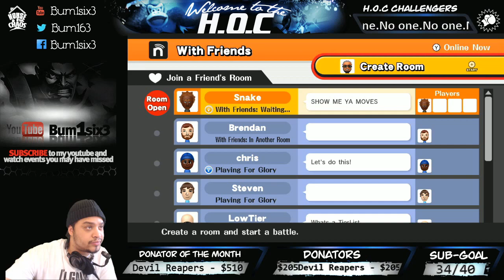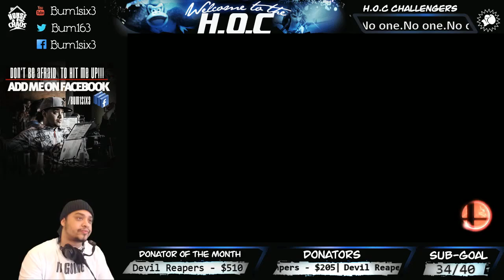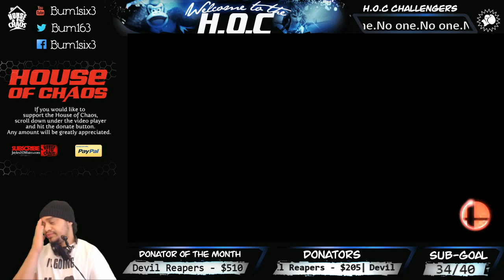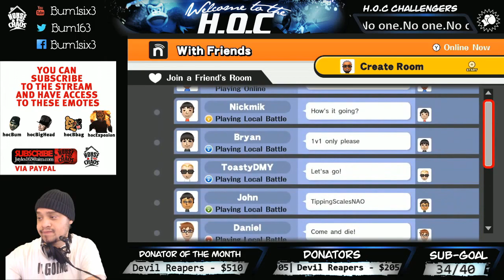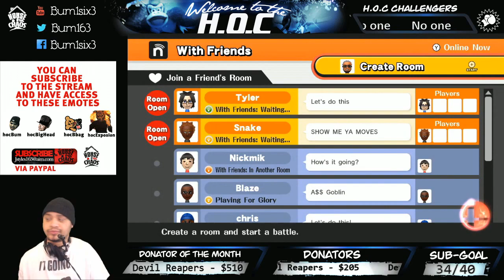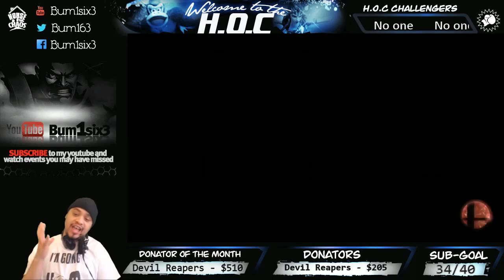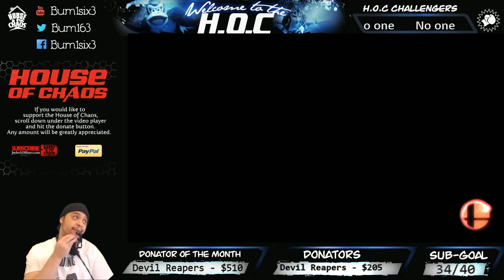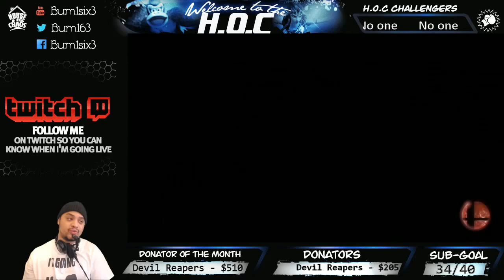The House of Chaos Presents Smash 4 Online with viewers Pt 14 Jan 23, 2015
Smash 4 online with viewers.

Anyone is welcomed to come.

The House of Chaos host different events from sessions to help veterans and new players a like grow in fighting games and to help the community overall.